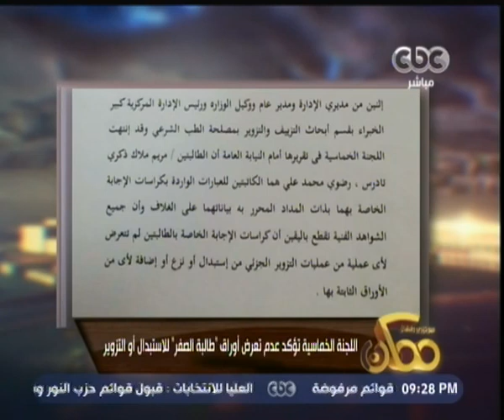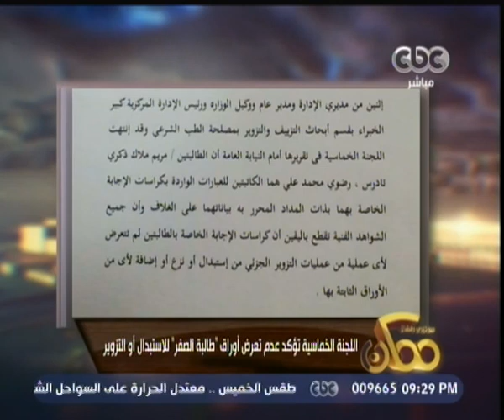ممكن | خيري رمضان يهاجم رئيسة قسم الطب الشرعي لزعمها تزوير أوراق طالبة "صفر الثانوية العامة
CBC | ممكن | 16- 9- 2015#